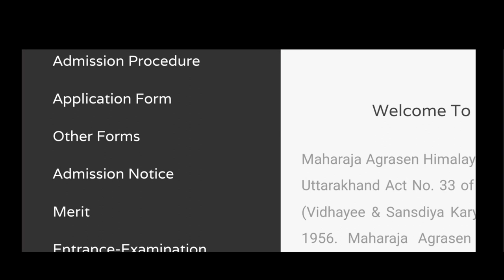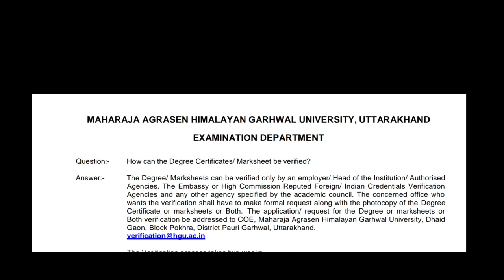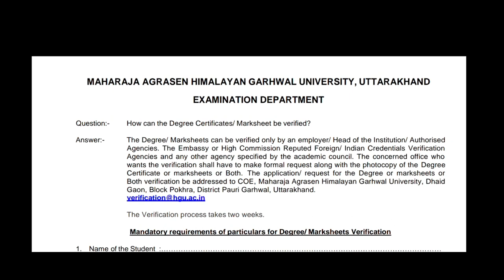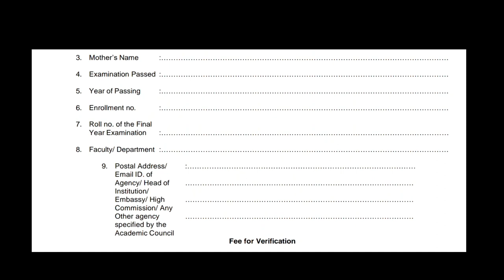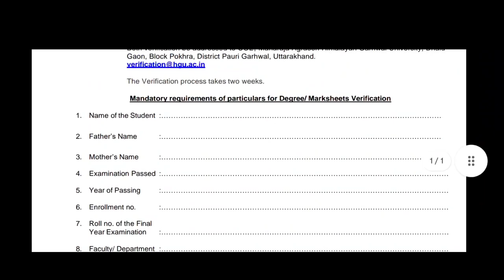How to Verify documents from Maharaja Agarsen Himalayan Gadhwal University! HGU VERIFICATION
महाराजा अग्रसेन हिमालयन गढ़वाल युनिवर्सिटी/HIMALYAN GADHWAL UNIVERSITY/How to apply degree/Migration
HIMALYAN GADHWAL UNIVERSITY PHARMACY COUNCIL OF INDIA APPROVED OR NOT
aggriculture COURSE FROM HIMALYAN GADHWAL UNIVERSITY
AICTE APPROVAL OF HIMALYAN GADHWAL UNIVERSITY
BCI BAR COUNCIL OF INDIA APPROVAL OF HIMALYAN GADHWAL UNIVERSITY